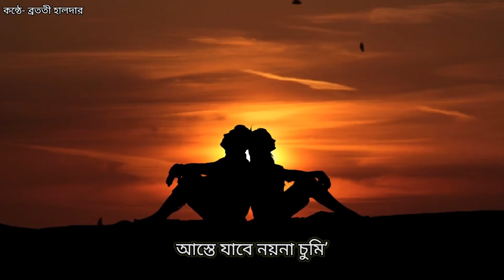Asha Kobita (আশা) | Kazi Nazrul Islam Kobita | Best Of Kazi Nazrul Islam | Bangla Kobita Abritti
1. Kobita abritti কবিতা আবৃত্তি
2. Rabindranath Thakur kobita
3. abritti আবৃত্তি
4. Rabindranather kobita রবীন্দ্রনাথের কবিতা
5. Kobita
6. Abritti
7. Bangla kobita
8. Kobita abritti bangla
9. Chotoder abritti
10. Rabindranath Thakur abritti
11. Bangla abritti
12. Chotoder abritti
13. Deshattobodhok kobita